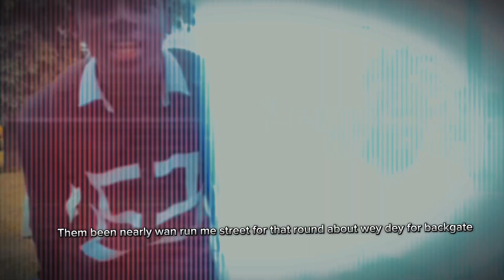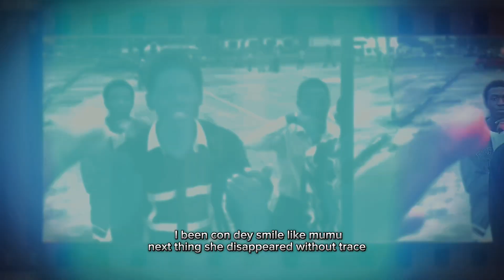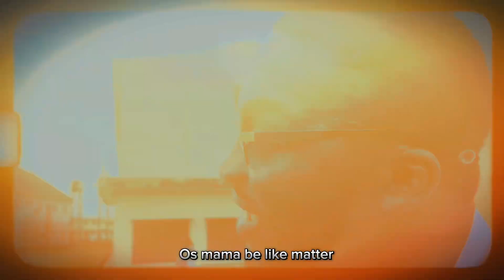Welcome 2 RSU - Preach3r ft Blaqboymatté, Yvng Cykx & Destrop (official lyrics video)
Blackboy matte
young Cykx
preacher
destrop